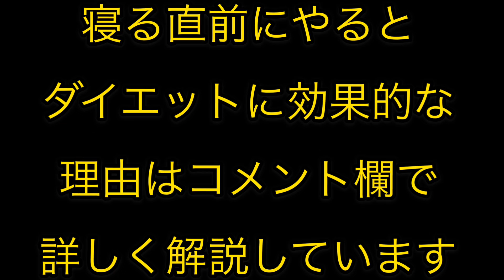【寝る前の痩せるストレッチ方法】寝ながら脚やせダイエット